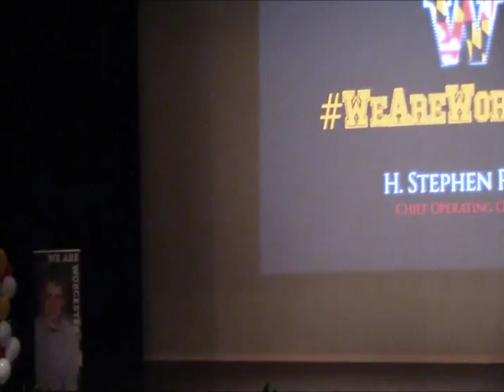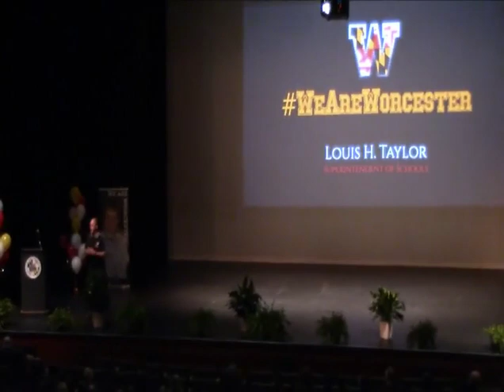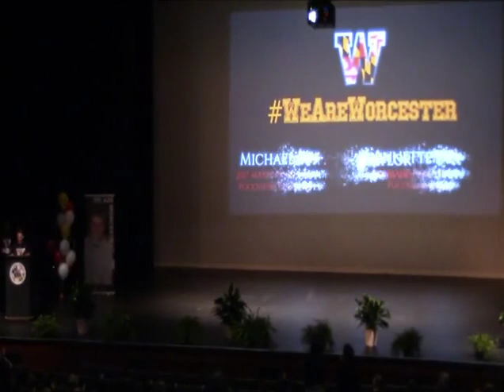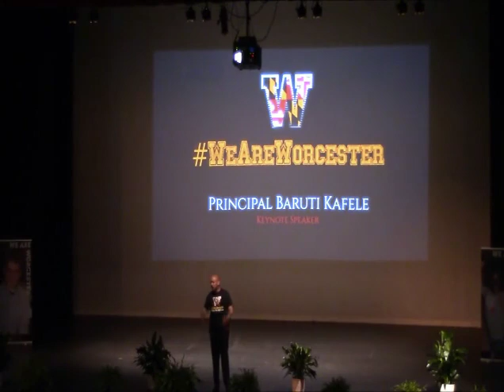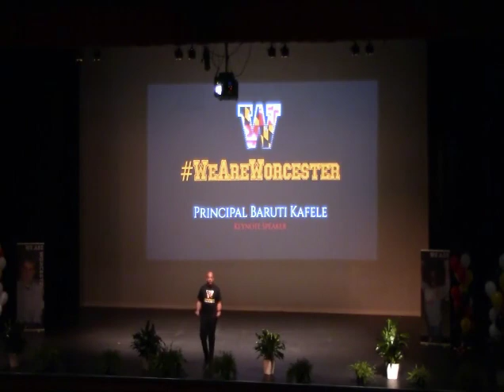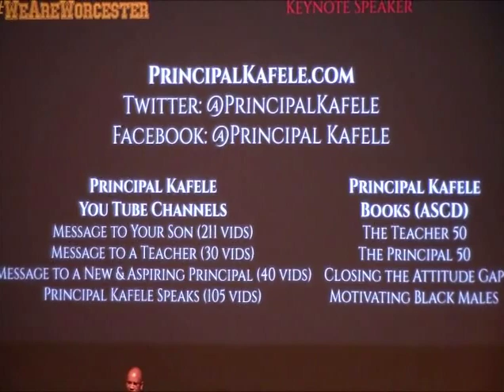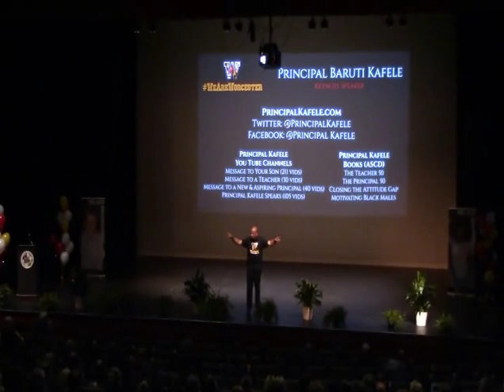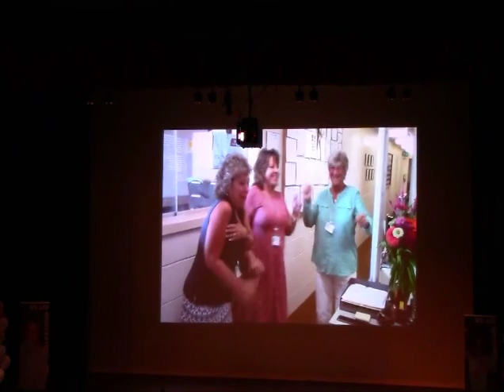WeareWorcester Opening Meeting 2017